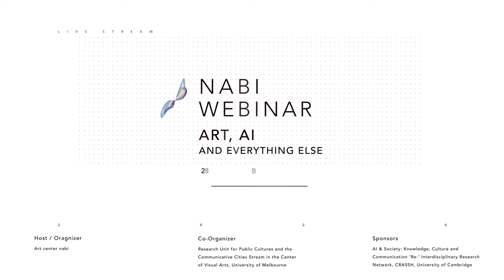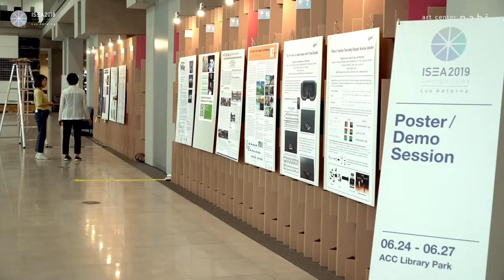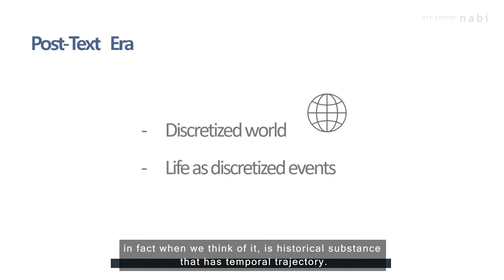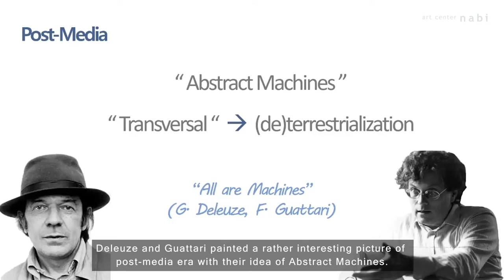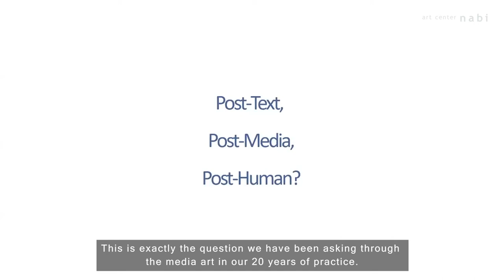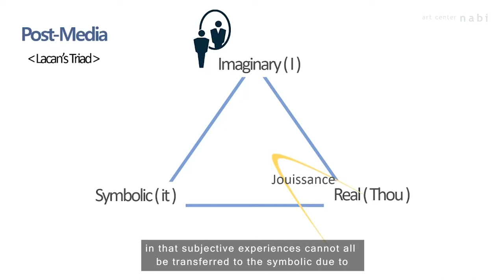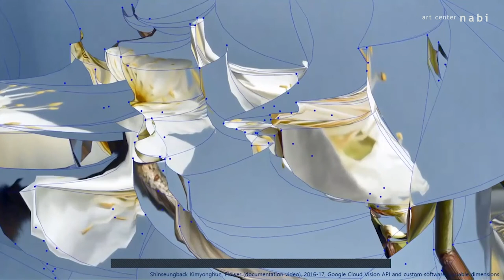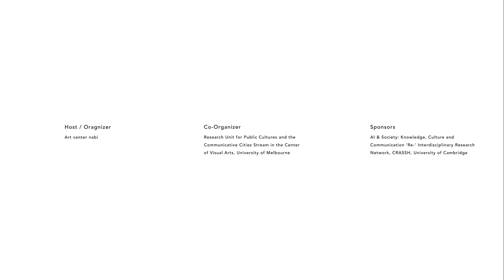[Webinar: Art, AI and Everything Else] Session 3_Humanizing the Machine/ Mechanizing the Human_nabi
[Webinar: Art, AI and Everything Else] Session 3_Humanizing the Machine / Mechanizing the Human(기계의 인간화 / 인간의 기계화)_art center nabi 아트센터 나비

Tools have always been part of how we define human ‘nature’. Our everyday use can make them feel like parts of our bodies. In habitual use there is constant feedback between us and them. With time and use the border between body and tool dissolves. Now tools also appear as models, but all models, for good or ill, fail us. The dominant understanding of AI flips between two models: either we maintain mastery over the tool, or the technology acquires sufficient agency to consume its master. This seminar goes beyond this dominant paradigm to consider a more fundamental question: what is the intelligence in technology? How do we align our social values and human desires with the dynamism of tools that also remake ‘us’ in the process of using them? If we go beyond the dichotomy between AI as engine of utopia and AI as corporate and exploitative logic, can we also imagine a form of AI that has no utility, one that is not designed according to a service function? Would this perspective allow us to consider ecological modes of intelligence not confined to the human mind, but distributed across and constituted by urban, natural and technological environments?
도구는 항상 인간의 ‘본성’을 정의하는 수단의 일부였다. 우리가 일상에서 자연스럽게 사용하는 것들은 우리 몸의 일부처럼 느껴지게 된다. 그리고 그 속에서는 서로 간의 끊임없는 교류(feedback)가 이루어진다. 그렇게 우리 몸과 도구의 경계는 허물어지게 된다. 이제 이 도구들은 모델로서 우리 앞에 나타나게 되었지만 어떠한 모델이든, 좋은 의도이든 나쁜 의도이든, 그들은 우리를 실망하게 한다. 인간이 도구에 대한 숙달성과 지배력을 유지하거나, 기술이 본인의 지배자를 넘어설 수 있는 충분한 동인을 습득하거나, 현재 AI에 대한 지배적인 이해는 이 두 사이를 넘나든다. 본 세미나는 이 지배적인 패러다임을 넘어 보다 근본적인 질문에 관해 이야기하고자 한다. 기술에 있어서 지능이란 무엇인가? 우리 ‘인간’ 또한 바꿔버리는 도구의 역동성과 함께 우리는 어떻게 하면 인간의 사회적 가치와 욕구를 함께 이끌어갈 수 있을까? 유토피아의 엔진으로서의 AI와 기업·착취적 도구로서의 AI의 이분법을 넘어선다면, 우리는 서비스 기능으로 설계되지 않은 효용성 없는 AI의 형태도 기대할 수 있을까? 이러한 관점이 우리가 인간의 입장에만 국한되지 않고 도시, 자연, 기술 환경에 의해 구성되고 분산되는 생태학적 형태의 지능을 고려할 수 있게 해줄 것인가?

Chair(좌장) : Jonathan Parsons(조나단 파슨스)
Speaker(연사) : Soh Yeong Roh(노소영)
Speaker(연사) : Scott McQuire(스콧 맥과이어)
Respondent(회답자) : Thao Phan(타오 판)

0:00    Session 3: Humanizing the Machine / Mechanizing the Human
0:15    Chair : Jonathan Parsons
6:04    Speaker : Soh Yeong Roh
26:08  Speaker : Scott McQuire
50:19 Respondent :  Thao Phan